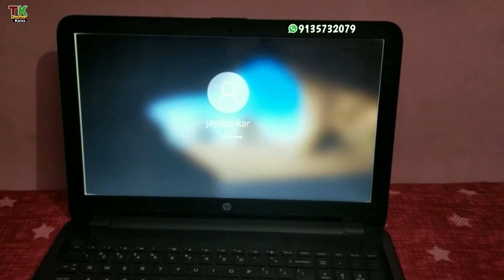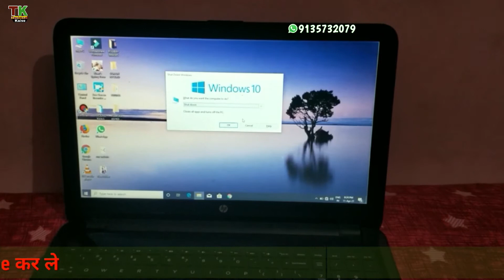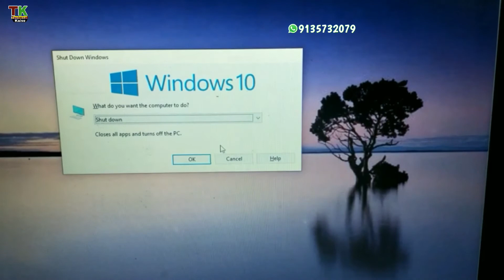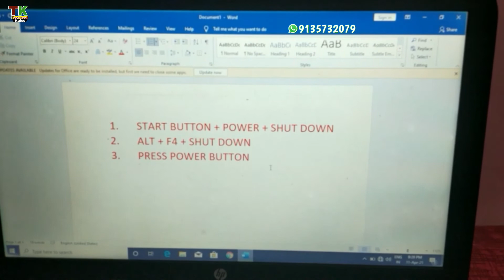लैपटॉप को कितने तरीका से ON या OFF किया जा सकता है | Laptop Turn OFF Kaene Ka Tarika Kitne Hai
Laptop ko on/ off karane ka kitne tarika hai.aap sabhi ko is video me batane wala hu.laptop chalana sikhe yaha par sabhi laptop aur computer related videos mil jayega.

 ∆ Topics ∆
1.laptop
2.laptop on or off
3.laptop on and off karne ka tarika
4.laptop ko kitne tarika se on ya off kar sakte hai

¤ MY GEARS ¤